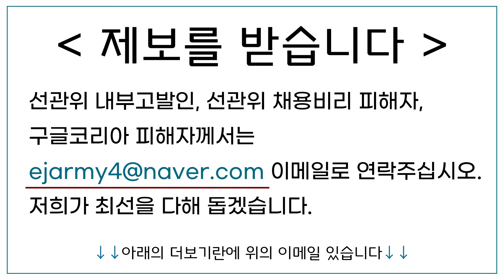[황교안TV] 부정선거 보도 외면하는 언론은 공룡처럼 대멸종 순간을 맞을 것이다 (8월 19일)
「제보를 받습니다」
선관위 내부고발인, 선관위 채용비리 피해자, 구글코리아 피해자께서는
저희가 최선을 다해 돕겠습니다.
「만만의 기적」 전화번호 : 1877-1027
선거정의국민연대  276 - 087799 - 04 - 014 기업은행
"황교안과 함께 국민의힘을 바꿔봅시다." 위 링크를 복사해서 전국적으로 확산시켜 주십시오.